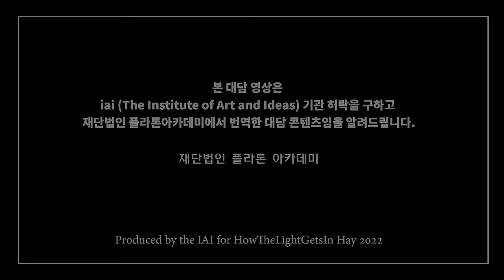[대담] 2022 노블교수와 도킨스교수의 세기적 논쟁 현장 - 이기적 유전자 시대는 끝났다!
Richard Dawkins and long-time rival Denis Noble go head to head on the selfish gene | Who is right?
본 영상은 HowTheLightGetsIn Hay 2022를 위해 IAI가 2022년 12월 1일에 제작한 영상을 한국어로 번역하였습니다.  번역_강동이

[주제]
도킨스의 재검토(Dawkins re-examined ; Dawkins' legacy)

[설명]
도킨스(Dawkins)의 책 "이기적 유전자"는 진화 생물학과 더 넓은 공적 영역 모두에서 막대한 영향력을 발휘했습니다. 매우 단순한 이야기입니다. 유기체가 아니라 유전자가 진화적 변화를 주도합니다. 그러나 비평가들은 이야기가 단순하다고 주장합니다. 유전자의 영향은 항상 동일하지 않으며 숙주와 세포 환경에 따라 다릅니다. DNA는 개개의 유전자로 깔끔하게 나누어져 오지 않는다. 그리고 2010년에 저명한 생물학자 EO 윌슨(EO Wilson)과 다른 사람들이 그룹 선택 사례를 부활시켰습니다. 일부에서는 이제 이기적 유전자 패러다임이 의학 연구를 방해하고 있다고 주장하고 있습니다.

이제 도킨스(Dawkins)의 이론이 전체 이야기가 아님을 인정하고 넘어가야 할 때입니까? 그의 이론이 인간을 기계로 축소시키는 근본적인 실수를 범하고 있는 것은 아닐까? 아니면 이기적 유전자가 우리가 누구인지에 대한 놀랍도록 강력하고 정확한 설명일까?

[대담자]
데니스 노블(Denis Noble)은 옥스퍼드 교수이자 시스템 생물학의 선구자 중 한 명으로  1960년에 작동하는 심장에 대한 최초의 실행 가능한 수학적 모델을 개발했습니다.
리처드 도킨스(Richard Dawkins)는 영국의 진화 생물학자이자 작가입니다. 그는 옥스퍼드 뉴 칼리지의 명예 연구원이며 1995년부터 2008년까지 옥스퍼드 대학교에서 과학의 대중 이해 교수였습니다. 무신론자인 그는 창조론과 지적 설계에 대한 비판으로 잘 알려져 있습니다.

[사회자]
귀네스 테일러(Güneş Taylor)는 런던에 기반을 둔 생의학 연구 센터인 Francis Crick Institute의 교육 펠로우입니다. 귀네스는 Fertility Fest, Festival of Genomics, Virtual Futures와 같은 포럼과 Guardian의 팟캐스트 Science Weekly에서 게놈 편집의 의미에 대해 토론했습니다. 2018년 Güneş는 과학의 대중 커뮤니케이션에 대한 그녀의 노력으로 Crick Public Engagement Prize를 수상했습니다.